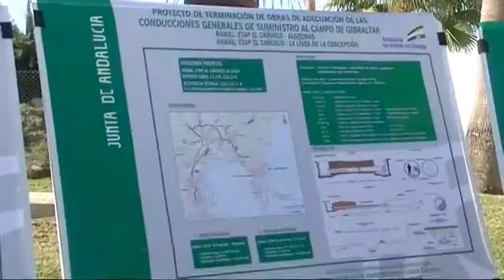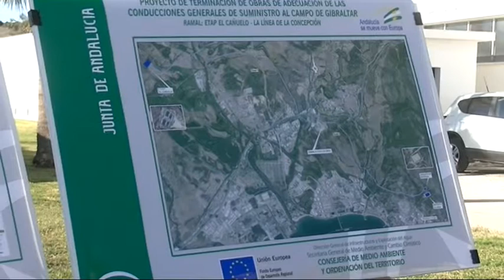Inicio obras mejora ramal abastecimiento agua Campo de Gibraltar